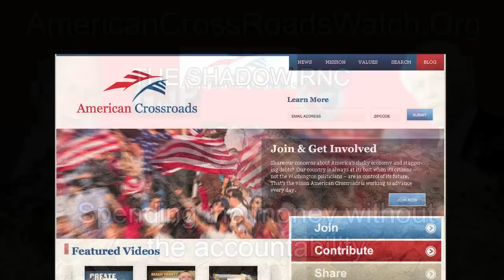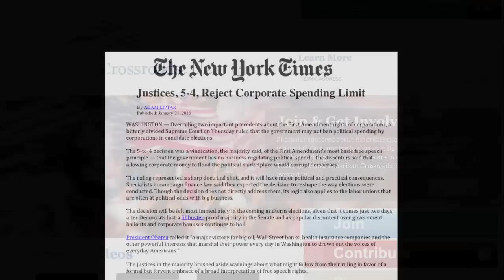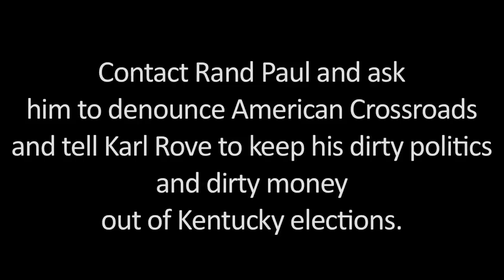AmericanCrossRoadsWatch.Org - Rand Paul Should Reject Karl Rove's Dirty Tricks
- American Crossroads Watch exposes Karl Rove and his cabal of corporate billionaire barons behind his "American Crossroads GPS", a 501c4 that is able to hide the identity of their corporate donors behind a veil of lawyers and secrecy. 90% of the funding comes from just a handful of billionaires, skirting election laws and subverting our democracy. We call on Rand Paul to denounce American Crossroads and reject Karl Rove's dirty money and dirty politics.